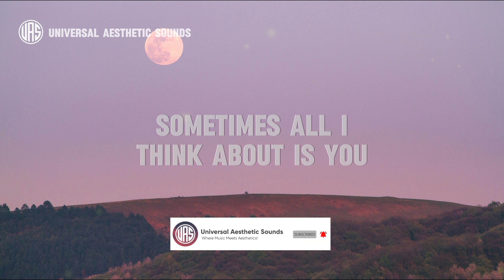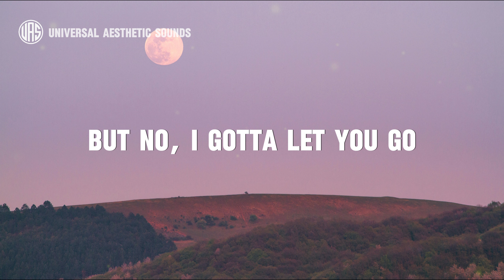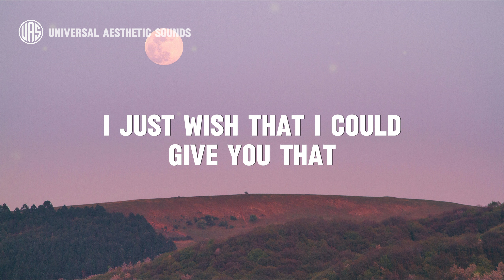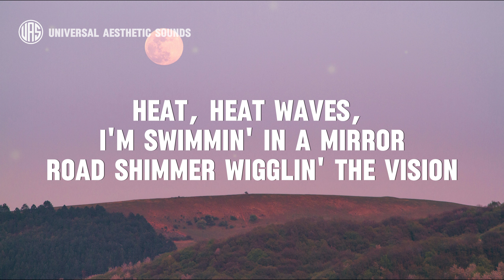Glass Animals - Heat Waves (Lyrics)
🖤 Lyrics